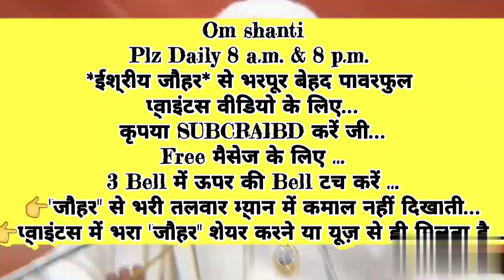परिवार में रहते 👉बुद्धि को जहॉं चाहे,जब चाहे और जितना समय चाहे स्थित करने की 🇲🇰ईश्वरीय🇲🇰 विधि&अभ्यास